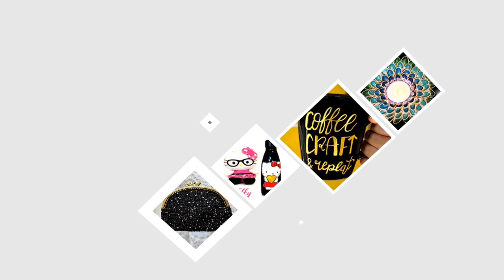DIY Valentine's day Headband | Cute DIY Valentine's day gift ideas for her/kids | DIY Heart headband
Handmade Valentine's Day Gift Ideas | Valentines Day Gifts for Him / Handmade Gift Ideas
Valentine Gift for Boyfriend
DIY Valentine gift ideas 2023
Valentine's day gift
Valentine gift for girlfriend
Valentine gift ideas
Valentines day
handmade Valentine gift
handmade Valentines day gift
Handmade Valentine gift for husband
handmade Valentine gifts for boyfriend
handmade Valentine gifts for girlfriend
valentine's day gift ideas for boyfriend
handmade gift for boyfriend
gift for boyfriend
gift ideas
Valentine gift for husband
gift for boyfriend handmade
how to make valentine's day gift
v day gift ideas
handmade gift ideas for boyfriend
birthday gift for husband handmade
handmade Valentine gifts
Valentine gift for boyfriend handmade
Valentine gift
gift for husband
gifts for husband
handmade gift for him
handmade gift for her
valentine's day gifts
valentine's day gifts writing
valentine's day gifts easy and beautiful
valentine's day gifts for kids
valentine's day gifts making easy
valentine's day gifts beautiful
valentine's day gifts activity
valentine's day gifts message
valentine's day special gifts
valentine's day gifts design
valentine's day gifts simple
valentine's day gifts unique
valentine's day gifts craft
valentine's day gifts gift
valentine's day gifts amazon
valentine's day gifts with message
14th February valentine's day gifts